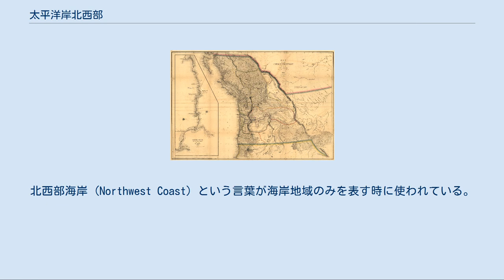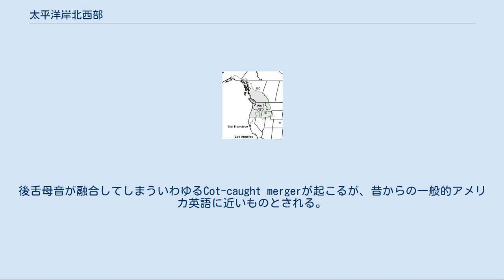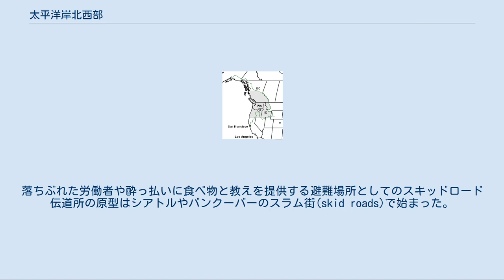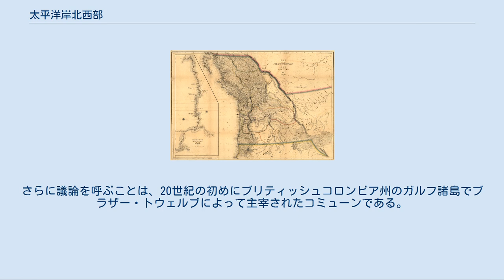太平洋岸北西部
太平洋岸北西部（たいへいようがんほくせいぶ、英: Pacific Northwest, PNW, PacNW）は、北アメリカ北西部のアメリカ合衆国アラスカ州からカナダのブリティッシュコロンビア州を経てまたアメリカ合衆国の太平洋岸北西部に至る地域である。
太平洋から見た北西部ではなく、北アメリカ州の陸地で見た北西部である。
また、言葉が類似しているために、カナダの北西部準州 (Northwest Territory、別名グレート・ノースウエスト) やアメリカの北西部領土 (Northwest Territories) と混同されることがあるので、注意を要する。
太平洋岸北西部はその海岸と内陸部も含めた地域の呼称である。
北西部海岸 (Northwest Coast) という言葉が海岸地域のみを表す時に使われている。
さらに、北西部平原 (Northwest Plateau) という言葉は内陸地域を表現するために使われ、通常は内陸部（the interior）と呼ばれている (ブリティッシュコロンビア州では慣習的に先頭が大文字になり、固有名詞となる)。
 この地域の大都市は人口順にカナダのブリティッシュコロンビア州バンクーバー、アメリカのワシントン州シアトル、オレゴン州ポートランド、ワシントン州スポケーンとタコマ、アイダホ州ボイシおよびワシントン州のバンクーバーである。
 この地域の生物群系や生態地域は周りの地域とはっきり異なっている。
ジョージア海峡-ピュージェット湾の盆地はブリティッシュコロンビア州とワシントン州に分かれており、世界でも最大の暖帯多雨林である太平洋暖帯多雨林がアラスカ州からカリフォルニア州までの海岸に沿って伸びている。
カスケード山脈と海岸山脈から内陸の乾燥地域は地形的にも気候的にも海岸とは大変異なり、コロンビア平原、フレーザー平原およびそれら山脈に含まれる山地で構成されている。
内陸部の気候は大西部の砂漠気候が北に伸び、はるか南のグレートベースンまで広がっている。
その乾燥砂漠地帯の北限は寒帯の針葉樹や様々な高山植物地帯で縁取られている。
 太平洋岸北西部の異なる定義と関連用語 大西洋岸北西部を大まかに定義すれば、東西は太平洋から北アメリカの分水嶺まで、州で表現するとワシントン州の全部、オレゴン州、アイダホ州およびブリティッシュコロンビア州の大半、またアラスカ州、ユーコン準州およびカリフォルニア州の隣接する部分となる。
他にカスケード山脈から派生したカスカディアという呼び方があり、太平洋岸北西部と同じような範囲を指すが定義はない。
太平洋岸北西部という呼び方が19世紀初期に起源があり、かなり古いものである。
 カスカディアは、1980年代に新造された新しい呼び方であり、地質学、生態学および気候学で使われ、またカスカディア独立運動というような時や地域市場を表現して小さな事業や組織に使われている。
2つの言葉の中で、太平洋岸北西部のみがどの場合でも使われ、カスカディアが表すよりも広い範囲を含んでもいる。
カスカディアはより海岸に近く、ワシントンとオレゴンの常緑樹林三角地帯に限られることがある。
生態地域に関しては、カスカディアという言葉で、北アメリカの暖帯多雨林帯を通って太平洋に注ぐ川の水系と定義できる。
 アメリカ合衆国では、太平洋岸北西部という言葉がアメリカ合衆国北西部の公式の地域大半に対して使われる。
これには合衆国の州が含まれているが、カナダは含まれていないし、連続性からアラスカも除外されることがある。
 イギリス船の船長で元は私掠船に乗っていたフランシス・ドレークが1579年にオレゴンの海岸沖を航行した。
フアン・デ・フカというスペインに雇われたギリシャ人の船長が、1592年頃にファンデフカ海峡を発見した可能性があるが、実際に発見したのかどうかは長い間疑問のままである。
彼は太平洋岸に開いた大きな入り江からアメリカ大陸北方の海に達して北西航路を発見したと主張したが、このような海は現実には存在しないため彼の功績は疑わしい。
しかし、後世になってオリンピック半島とバンクーバー島の間の短い海峡はフアン・デ・フカに因んで名づけられた。
1740年代の初期に、ロシア帝国がデンマーク人のヴィトゥス・ベーリングをこの地域に送り込んだ。
1700年代遅くまでにまた19世紀に入って、ロシアの開拓者が太平洋岸に幾つかの基地と地域社会を建設し、最終的にカリフォ...